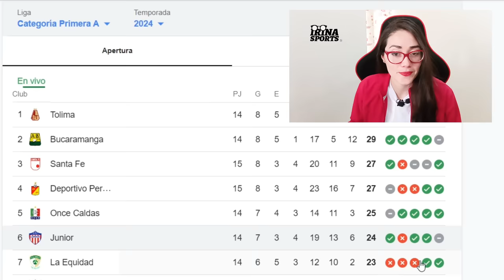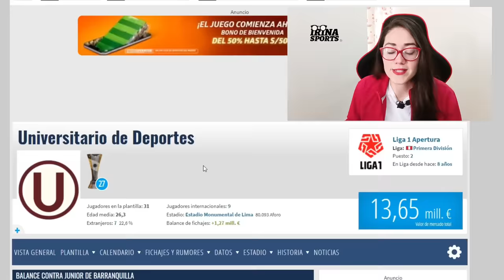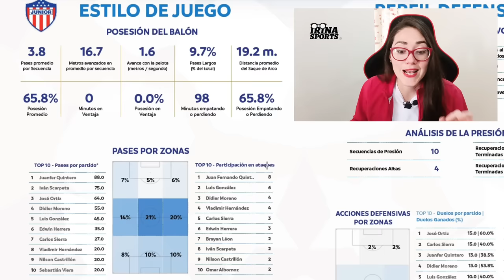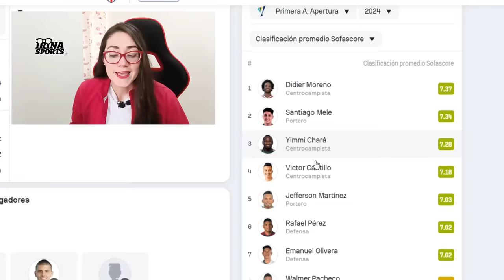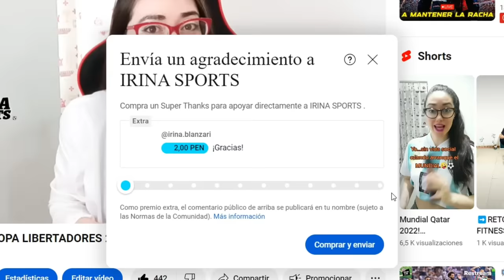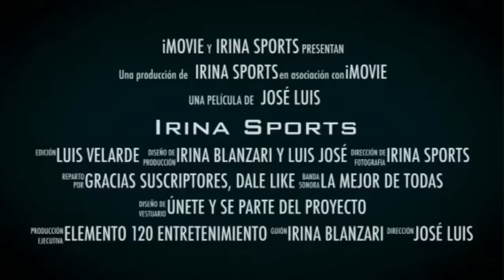UNIVERSITARIO vs JUNIOR DE BARRANQUILLA | Grupo D|COPA LIBERTADORES| ¿Cómo juegan? ANÁLISIS TÁCTICO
COPA LIBERTADORES | GRUPO D
UNIVERSITARIO DE DEPORTES vs JUNIOR DE BARRANQUILLA
Análisis Táctico
La Previa

Muchas gracias

Un abrazo!